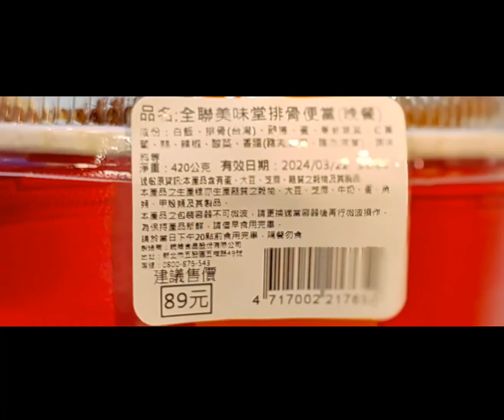來全聯好幸福自備環保杯省5元